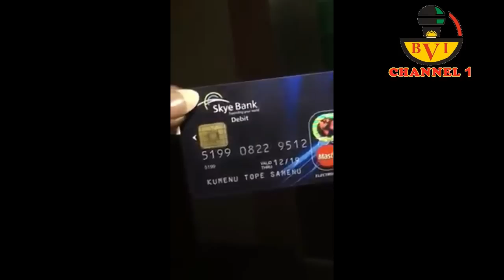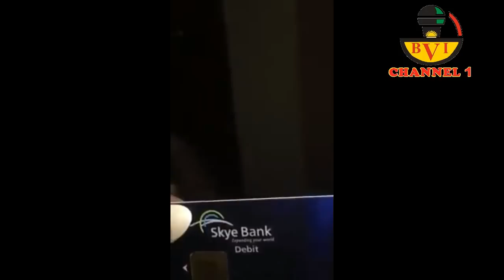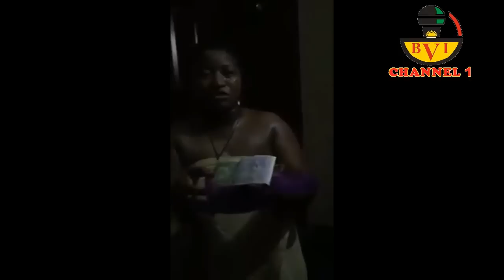Yoruba Lady Who Stole 5 Million Naira Disgraced.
Viewers Desecration is Advised. Nudity and strong language.
Rated 18.

I hope you will check daily for video update.
Cheers.